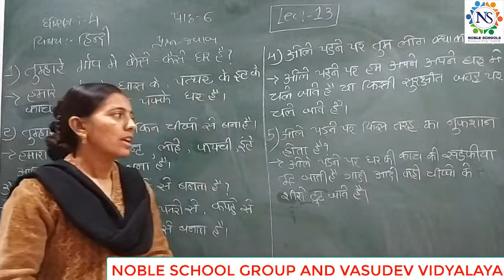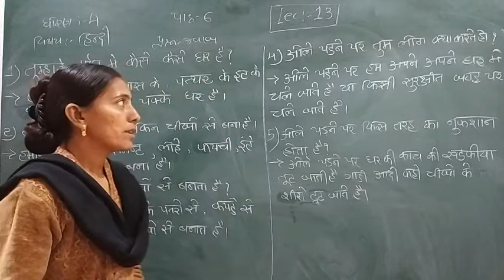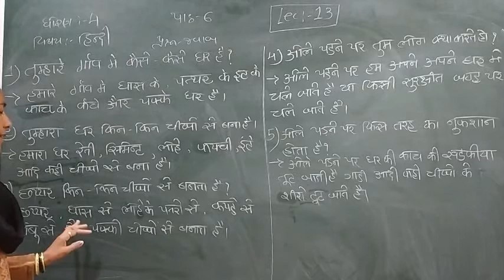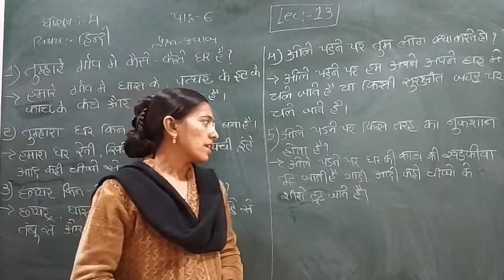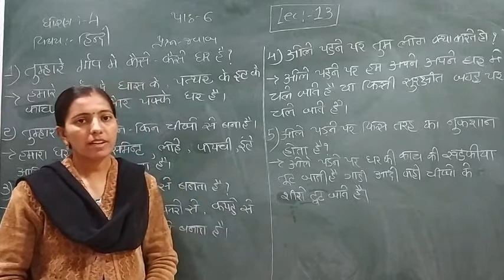Standard - 4 Hindi Semester - 2 Lecture - 13 by Rachnaimadam